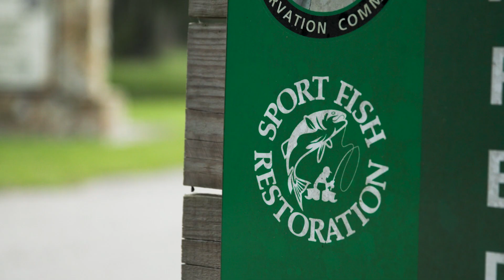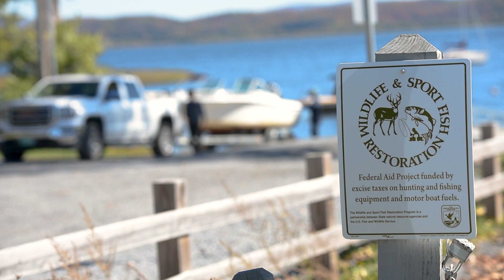Conservation Partnerships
Produced by the Wildlife and Sport Fish Restoration Program (WSFR), this cinematic video highlights how the Sport Fish Restoration partnerships among industry and state and federal agencies have aided in the conservation of bass and provided outstanding bass fisheries and public access across the United States. The film creates an awareness of the Sport Fish Restoration Program partnerships and the opportunities for anglers and boaters that are made possible by excise taxes on angling equipment and fuel. This film is a product of the Partner with a Payer initiative.

Lead by Florida Fish and Wildlife Conservation Commission staff, video footage includes state biologists conducting sport fish management field work and illustrating the importance of Sport Fish Restoration funding, people enjoying outdoor recreation, and scenes of boating and fishing. This video’s narration is a collection of interviews from industry, anglers, and state and federal partners that all play a role in the sport fish restoration program. Sport fish conservation, angling and boating access benefits, and partnerships are the theme.